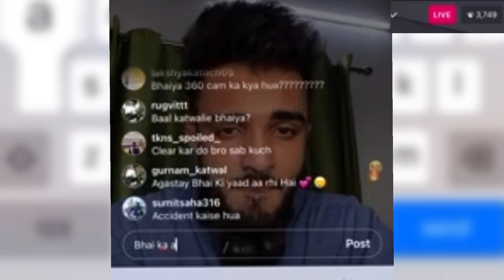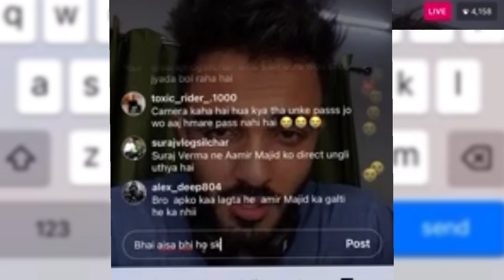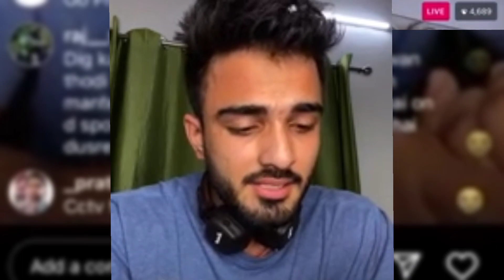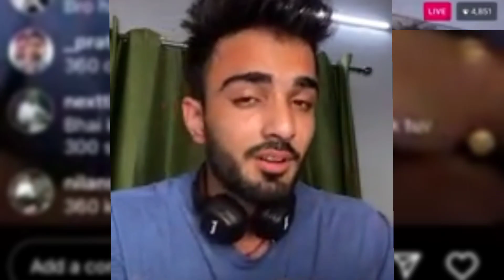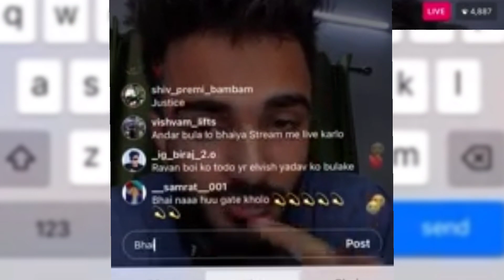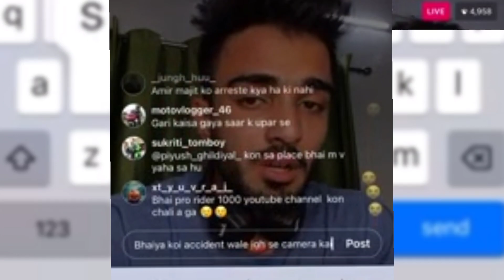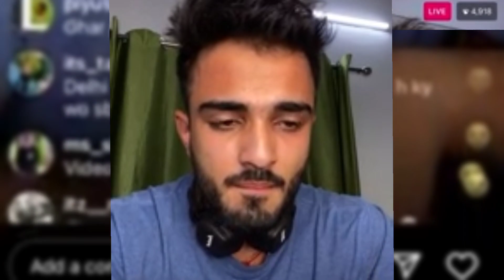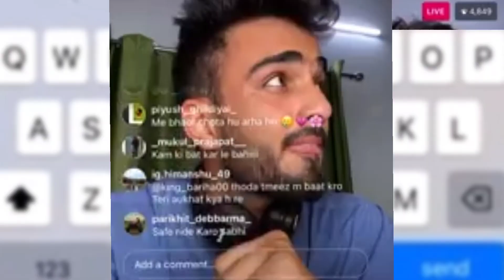Dragor z900 Full live video pro rider 1000 accident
agastya Chauhan ka accident ke Amir masjid Kiya?
Moto blogging
Pro rider accident video
Pro rider 1000 accident video
Pro rider 1000
Pro rider full video
Pro rider versus Aamir Majid
Aamir Majid
prorider1000agastaychauhanBreakout
augusta chouhanBreakout
danish zehen
pro rider 1000 death reason
pro rider 1000 accident full video
pro rider 1000 death date
Dragor z900 live vide
pro rider 1000 rip photo
pro rider 1000 rip death photo
Dragor z900 accident live video
Dragor z900 Pro rider speech speech
Dragor z900 live today
Dragor z900 live yesterday
pro rider 1000
pro rider 1000 net worth
pro rider 1000 bike price
pro rider 1000 bike
pro rider 1000 real name
pro rider 1000 biography
pro rider 1000 income
dragger z900 Dragger
Z900 Dragger
Z900 Video DRAGGER
Z900 Dragger
Z900 Live
Aamir Majid Live
pro rider 1000 arrested
pro rider 1000 sister name
pro rider 1000 family
pro rider 1000 height
pro rider 1000 age
pro rider stats
pro rider mobility reviews
pro-1000 proform
pro 2000 weight limit canon
pro-1000 drivers canon
pro 1000 roller cleaning rider 1000 e pro
12rk e
pro 19rd e pro 12
pro rider 1000 face
100-g rider ghost rider gsxr
1000 turbo pro rider 1000 helmet pro rider 1000 home pro rider 1000 instagram
pro rider 1000 price in india
pro rider 1000 monthly income
j-pro-100 kawasaki elr 1000r k-1000 rodder machine k-rain 10003-rcw superpro gear drive sprinkler l800 pro 2 pro 1000 lp insinkerator proform pro 2000 vs 5000 off road pro 1000 for sale pro rider contact number honda pioneer 1000 ride quality rpm pro r pro rider designs reviews

 s1000rr problems pro stock 1000 snowmobile s1000rr rizoma tpro 10000 watt speaker u force 1000 problems u force 1000 reviews pro rider 1000 video pro rider 1000 price x-pro hawk 150cc top speed yamaha pro riders yamaha fzr 1000 price z1r 1000 z1r 1000 kawasaki 0-60 rzr 1000 turbo rzr pro 0-60 honda cbr 1000rr 0-60 rzr pro xp 1000 4 seater 600riders 600 or 1000 proz 700